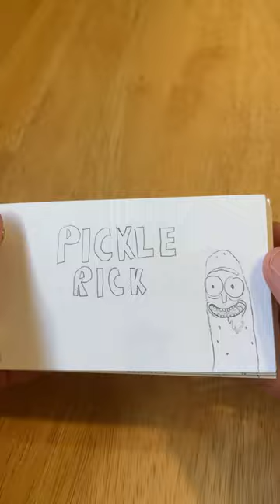Pickle Rick Flipbook